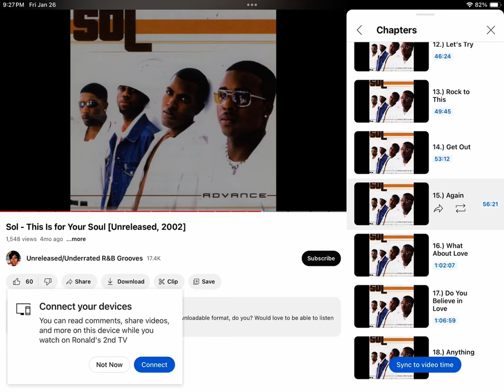SOL - Again (2002)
Here is the full version of the song Again which was written and produced by Shep Crawford and performed by R&B male quartet SOL